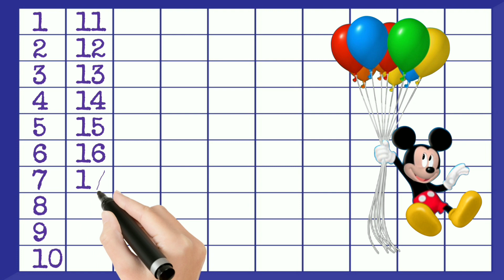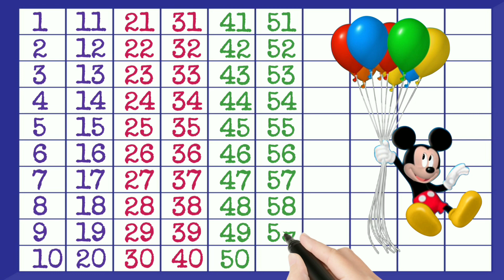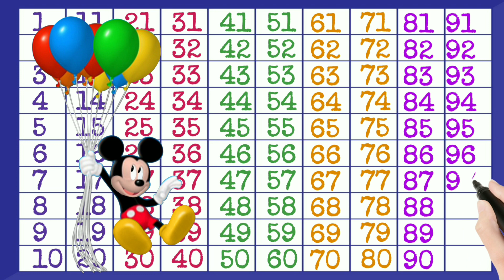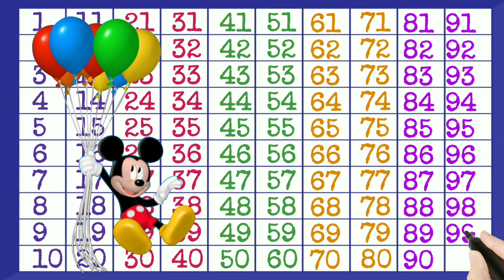counting ।Ginti ।Ek se sau tak। ginti hindi mein ।1से 100 तक गिनती। गिनती 100 तक ।ginti so tak।ginti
ginti। 123 numbers। गिनती। counting। 1to 100 counting।1 से 100 तक गिनती ।toddlers।learn numbers।

Ignite kids Learning🍁🍄, Count to 100, Learn Numbers Counting,1 to 100, 123 ginti, 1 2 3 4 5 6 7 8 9

1_से_100_तक _गिनती
1_se_ 100_ tak_ginti